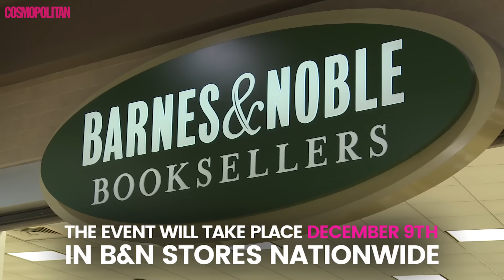Barnes and Noble is throwing a 'Harry Potter' Yule Ball This Holiday Season | Cosmopolitan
Time to bust out your ball gown and matching wand, because it's time for a very magical holiday ball!